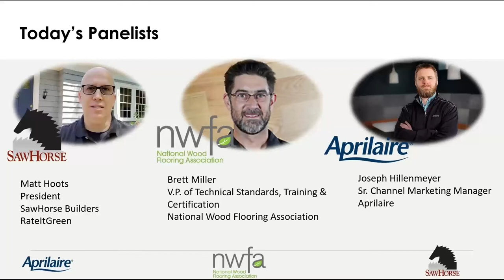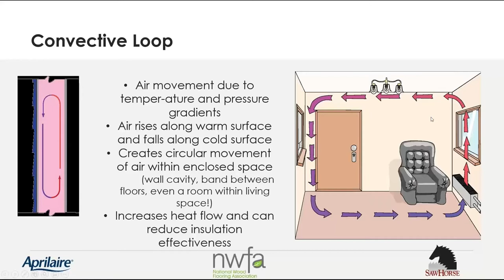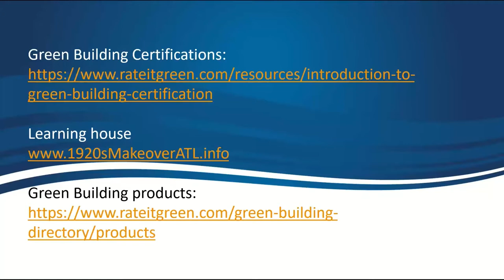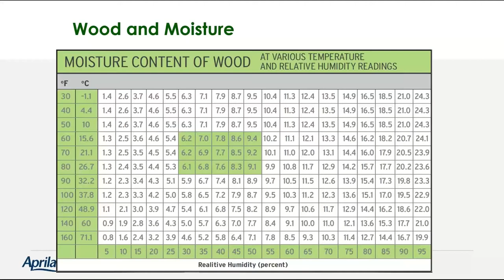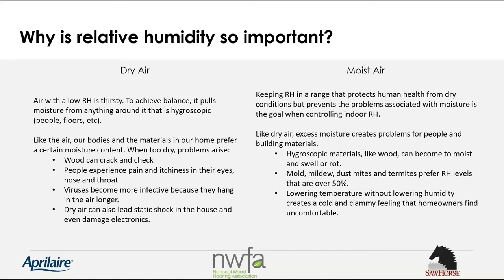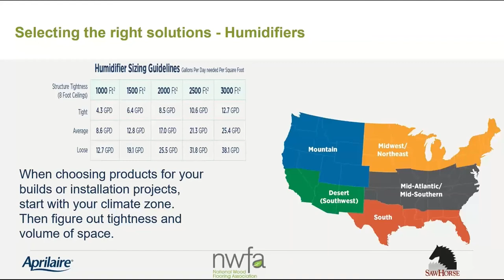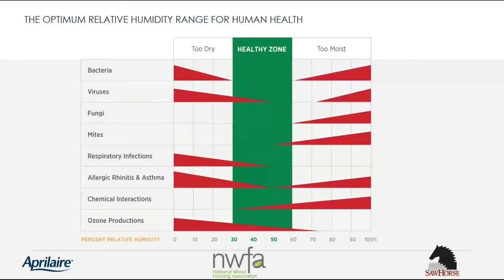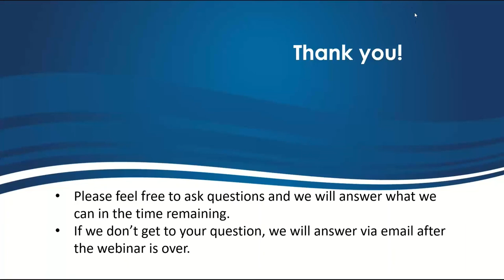Humidity, Hardwoods and Homes - The Building Science Approach to Protecting your Investment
Do you know the ideal humidity for your hardwood floors and how to manage humidity to protect your investment? Our experts do, and they’re sharing what they know. Proper humidity is critical for building product condition and durability, just as it’s important for human comfort and health.

Rate It Green sponsor Aprilaire hosted the National Wood Flooring Association and SawHorse Design + Build to talk about the building science of water vapor, how it impacts your wood flooring as well as your home, what we can and should do (and not do) about this intrusion, and also what the ideal conditions are for our wood floors and other furnishings.

If your hardwood floor is warping or shrinking, it may not be the hardwood installer's fault!  It could be, but it could also be a humidity issue within the house. To view a written summary of this video, visit Rate It Green:

Aprilaire is a Premium Rate It Green member, and you can see all of their content and articles here:

Matt Hoots is a regular contributor to Rate It Green, and his company SawHorse is a national leader in green building and design.

00:00 Welcome to our webinar!
01:22 How does moisture enter a home?
02:46 How humidity enters the home through the "stack effect"
04:18 Vapor diffusion versus vapor infiltration
05:41 Vapor diffusion rates compared to air leakage
07:04 Heat transfer through convection in the winter
08:05 Convective loops can increase heat and moisture
08:41 The bigger the hole in a building envelope, the bigger the air leak
10:26 Air leakage due to pressure changes
12:03 Stack Effect sucks in moisture
12:39 Stack Effect demonstration
14:08 Stack Effect creates different levels of pressure
15:04 Green Building Resources
17:47 Brett Miller NWFA
18:25 Vapor retarders over wood subfloors
19:39 Types of vapor retarders
19:54 Vapor retarders are not waterproofing
20:38 Vapor retarders over concrete
21:38 Moisture infiltration
22:17 Wood needs some moisture
23:08 Moisture must be dried before installation
23:37 Wood moisture is dependent on air moisture
24:08 Ideal humidity, temperature conditions and moisture content for wood floors
25:10 Problems with too little or too much moisture in wood floors
26:48 Safe zone for wood floors
28:11 Aprilaire solutions and products
29:04 Absolute versus relative humidity
31:36 Why is relative humidity important?
35:04 Evaporative and Steam humidifiers
37:08 High-capacity dehumidifiers
39:12 Ventilating dehumidifiers
40:02 WiFi Enabled humidity solutions and controls
40:56 Selecting the right humidifier
43:09 Selecting the right dehumidifier
44:10 Occupants can alter the built environment
45:28 Optimum Relative Humidity Range for Human Health
47:50 Q&A- How is water vapor lighter than the rest of the air?
48:58 Q&A- Can you use a liquid applied and sheet vapor barrier?
50:47 Q&A Where can I get a checklist for wood floor installation?
52:31 Q&A What is considered a loose or tight house?
54:39 Q&A How long can wood be wet before it fails?
57:15 Q&A Can an IAQ thermostat be used in place of a standard control?
57:43 Q&A Where can I get more information on smart controls?

We'd love for you to follow us on these other platforms as well.

Connect with us if you would like more information on Rate It Green as a member or Sponsor or have a product you would like to share without other Rate It Green members.